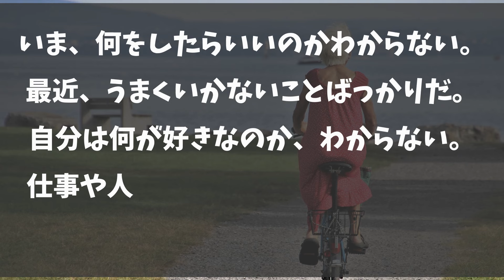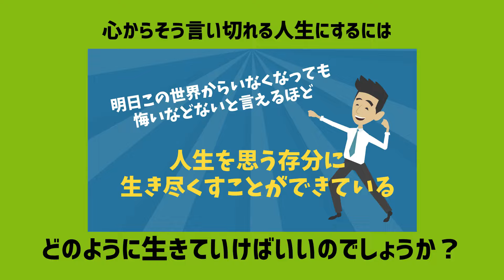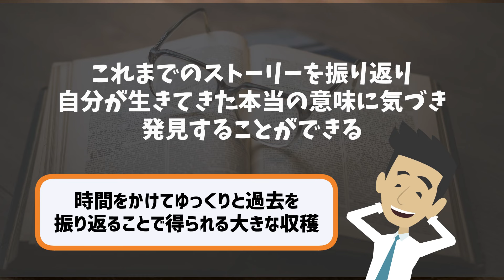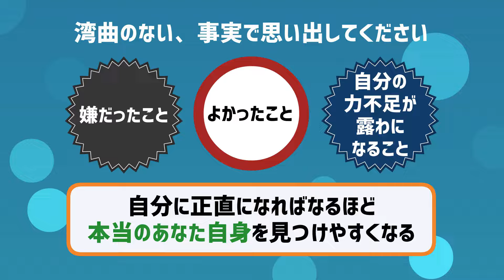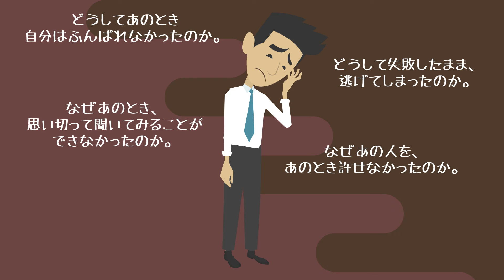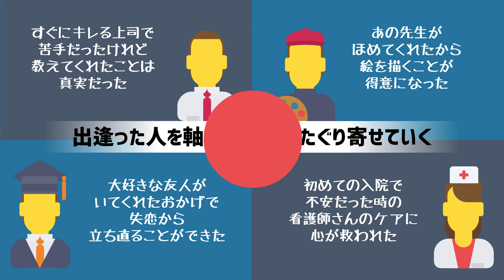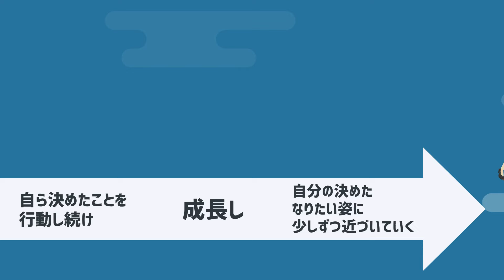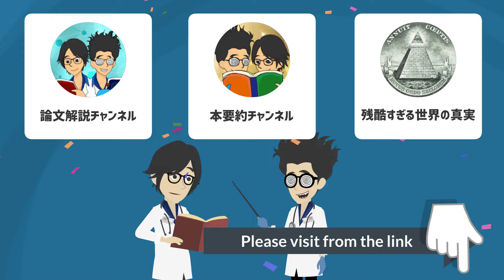【ベストセラー】「一度しかない人生を「どう生きるか」がわかる100年カレンダー」を世界一わかりやすく要約してみた【本要約】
▼ ▼Amazonで購入はこちら

▼【目次】
0:00   ご挨拶・導入
2:27   本日のお品書き
2:49   ①限 過去や未来ではなく「いま、ここ」
10:35 過去を振り返る際のポイント
11:21 ②限 許せないこと、後悔していることにも意味がある
19:03 ③限 出逢いから行動が生まれ、行動が幸せをつくる

▼参照
タイトル：一度しかない人生を「どう生きるか」がわかる100年カレンダー
著者：大住力
出版社：ディスカヴァー・トゥエンティワン
※本動画は著者様から許諾を得て配信しております。

1日5冊ほどの読書を5年以上続けている、心底本を愛するオタク。